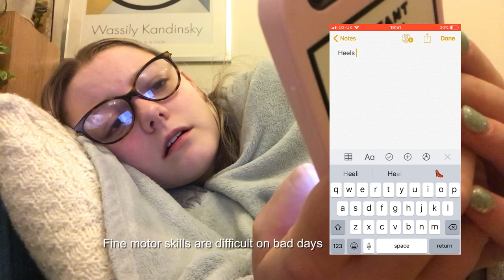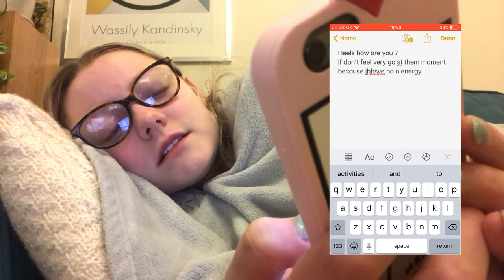A BAD evening with CHRONIC FATIGUE SYNDROME/Myalgic encephalomyelitis. MECFS caught on camera.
What does chronic fatigue syndrome look like? How does MECFS feel? What’s it like to live with a chronic illness? I try to answer these questions on a bad evening with my me/cfs. On this day moving was incredibly difficult, I was slurring when I talked and I was struggling to think in coherent thoughts, but I try to explain how I'm feeling and how I deal with feeling this way!!

My name is Elinor, I am a 22-year-old sociology student who has been living with ME/CFS for 6 years. I started making YouTube Videos consistently about my experience with chronic illness and mental health struggles in June 2020!

This video does not necessarily reflect everyone's experiences with ME/CFS because we are all different and have different experiences. This is because ME/CFS can be different than I have experienced, and each person’s situation will be different and therefore each person’s story will be different!

ME/CFS